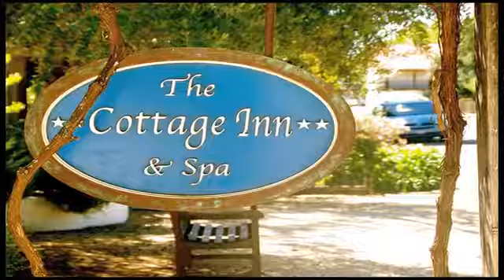Claude Green-Drector, Will Brittain-Actor and Suzanne Weinart THE DOO DAH MAN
Rick Love interviews Claude Green-Drector, Will Brittain-Actor, Suzanne Weinert, THE DOO DAH MAN at the Sonoma International Film Festival 2015.   Claude Green-Drector, Will Brittain-Actor and Suzanne Weinart THE DOO DAH MAN